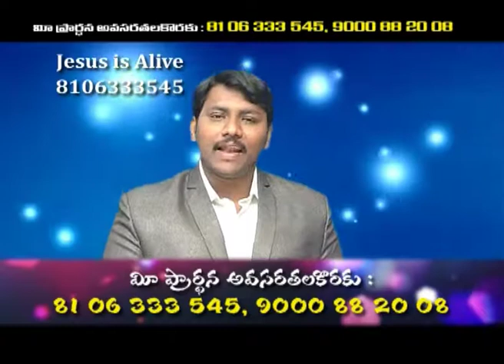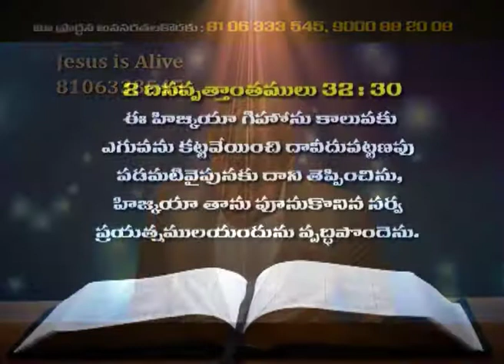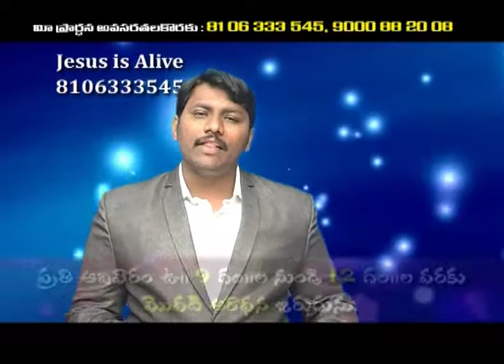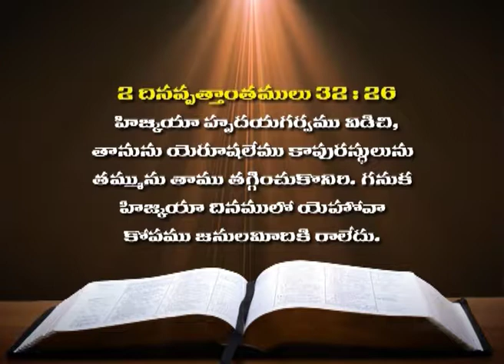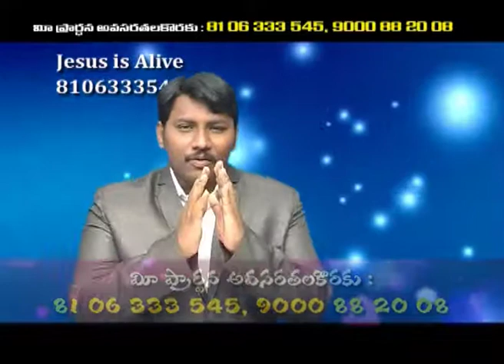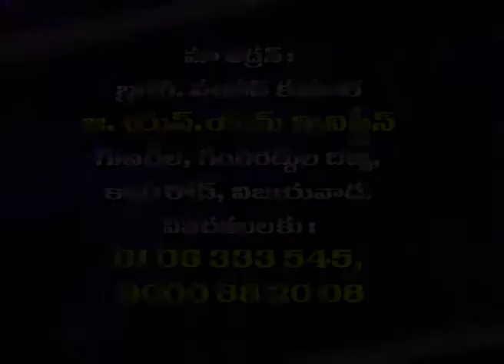దీవించబడాలంటే? | Brother Sandeep Kumar | Moksha Margham